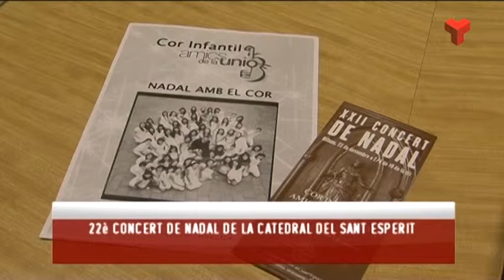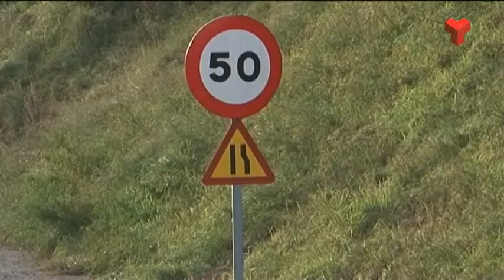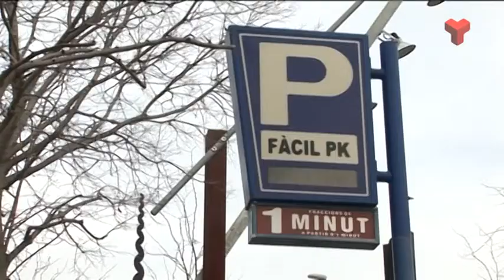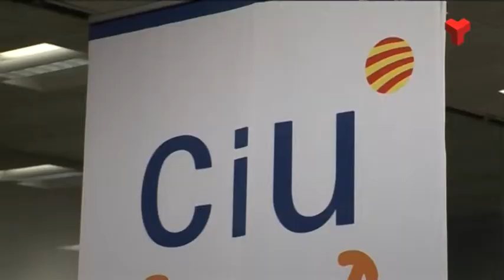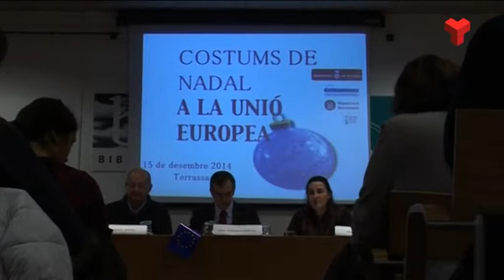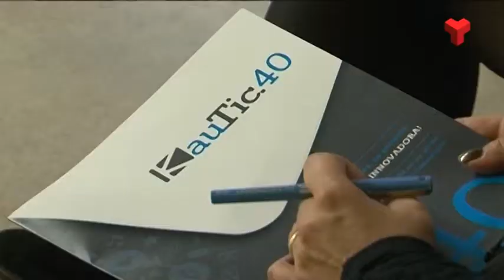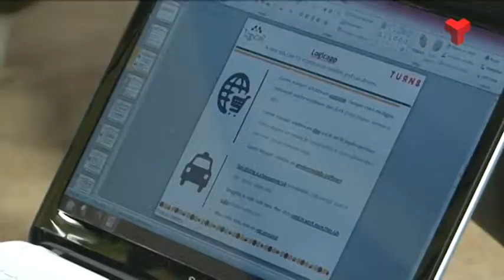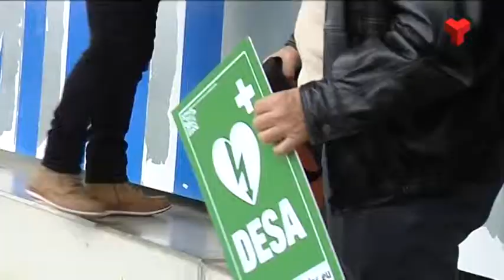Informatiu Tarda dimarts 16-12-2014 de Canal Terrassa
L'Informatiu Tarda de Canal Terrassa Vallès d'aquest dimarts 16 de desembre de 2014, presentat per Francesc Novell. Més informació a